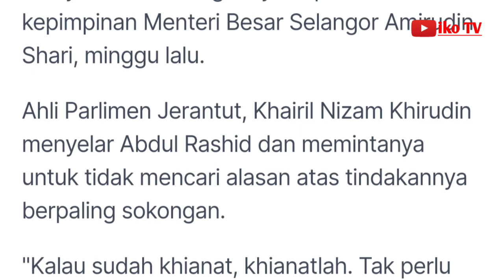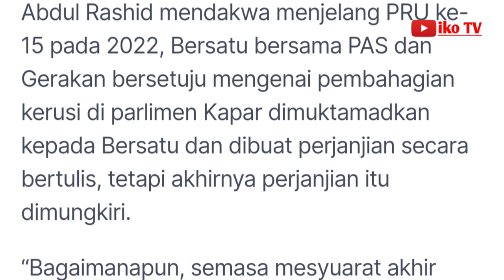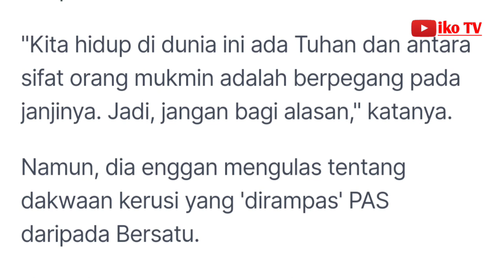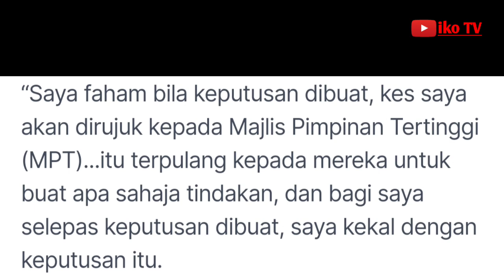Dah khianat, tak perlu cari alasan